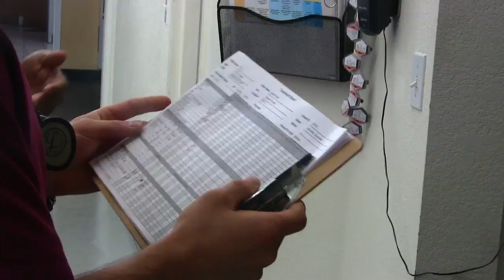Brian Petrovsky - Future Veterinarian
Brian Petrovsky, a senior studying veterinary science at the University of Arizona, helps us understand what it's like to be an Emergency Room Technician at Valley Animal Hospital.